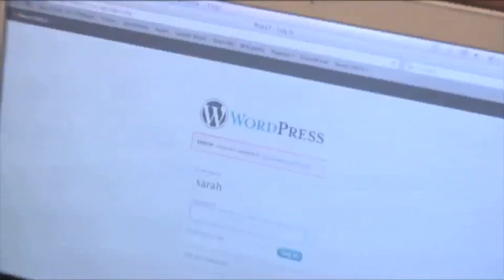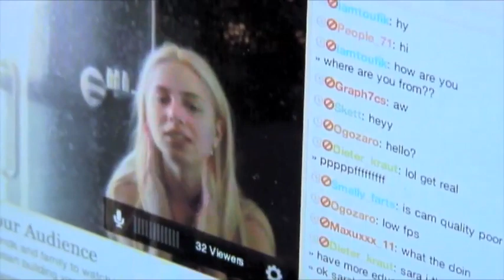Lifecast, Lifestream, Livestream, Live Show ect! Sarah Austin by Pop17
Hi you guys! We are in a time of social media overkill? Or is it a time of social media power?